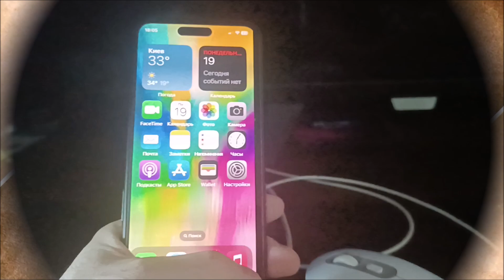Review Apple iPhone 16 Pro Max | Características iPhone 16 Pro Max | precio y camara 16 Pro Max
Apple iPhone 16 Pro Max: características, análisis y review, precio y camara.